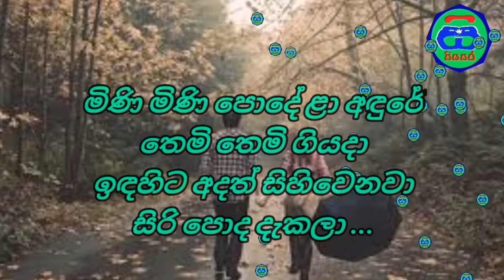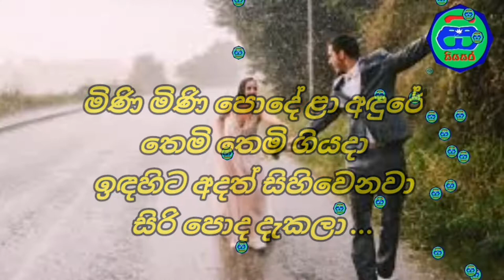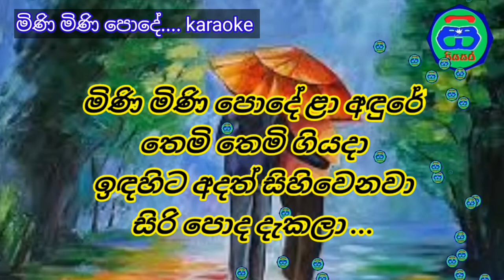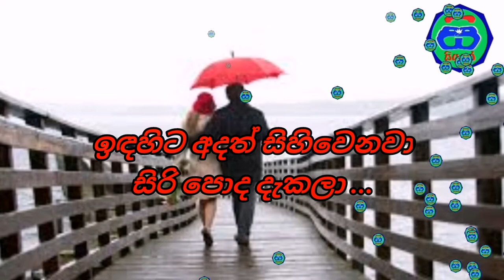මිණි මිණි පොදේ ලා අඳුරේ | mini mini pode | without voice | karaoke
Artist 👇

Niranjala Sarojanee

keywords 👇

karaoke srilanka
sinhala songs without voice
full band style karaoke
new karaoke